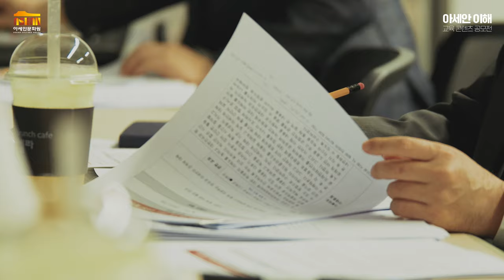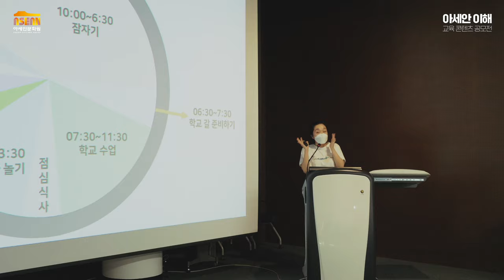제1회 아세안 이해 교육 콘텐츠 공모전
아세안문화원은 ‹제1회 아세안 이해 교육 콘텐츠 공모전›을 개최하였습니다.

'초등학생 대상 아세안 이해 교육'을 주제로 개최된 이번 공모전을 통해 초등학생의 눈높이에 맞춰 아세안의 매력을 배워갈 수 있는 다양한 작품들을 만나볼 수 있었습니다.

본 영상을 통해 ‹제1회 아세안 이해 교육 콘텐츠 공모전› 발표심사와 시상식의 현장을 느껴보세요!

수상자분들께 다시 한번 축하드리며, 참여해주신 모든 분들께 감사의 인사를 전합니다.

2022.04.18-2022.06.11